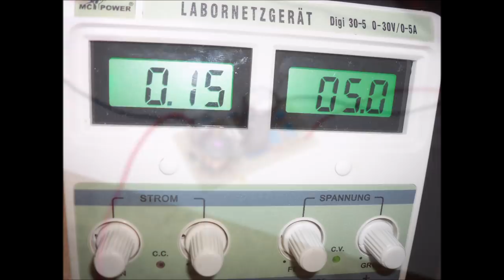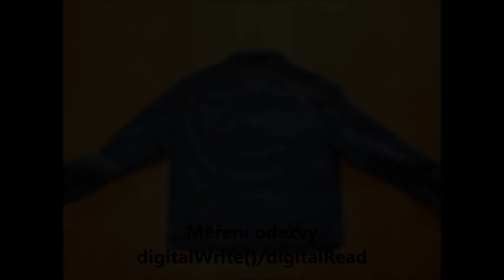SPECIÁL - Pyrotechnika + neuvedené záběry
Kromě tradičního představení pyrotechniky máte v tomto videu možnost vidět další mé projekty, o kterých jsem se možná někdy zmínil, ale samostatná videa o nich nevznikly.

V tomto roce jsme dosáhli další mety, což je 4096, tedy 64 na druhou.

Sledujte mě na Facebooku a Instagramu, pro další projekty, neuvedené ve videích.

UPOZORNĚNÍ: Postupy prezentované v tomto videu, můžou při chybném opakování vést k nebezpečným situacím. Proto je důležité před započetím práce s hořlavinami a kapalnými kovy zvážit své schopnosti, pracovat opatrně a u práce přemýšlet. Za případné újmy na zdraví či majetku neberu odpovědnost.